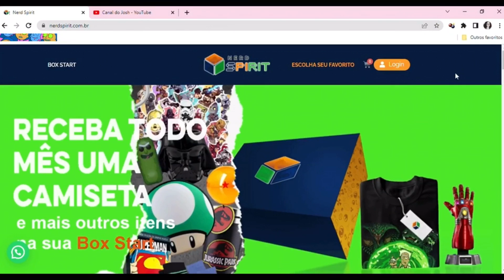ITENS INCRÍVEIS! Nerd Spirit Junho 2022 - Unboxing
UNBOXING da CAIXA NERDSPIRIT de JUNHO de 2022 TÁ IRADA!!

Fala galera, só na boa?

No vídeo de hoje eu trago o UNBOXING de junho dessa caixa incrivel da NERD SPIRIT!
Uma caixa misteriosa muito especial onde você escolhe seus temas favoritos e recebe todo mês produtos exclusivos baseados nas suas escolhas!!

Faça já a sua assinatura e venha também conhecer o lado nerd da força!!

TEM CUPOM AQUI DO CANAL COM DIREITO A ITEM EXTRA: JOSH

Tmj 🤘🏻🤘🏻